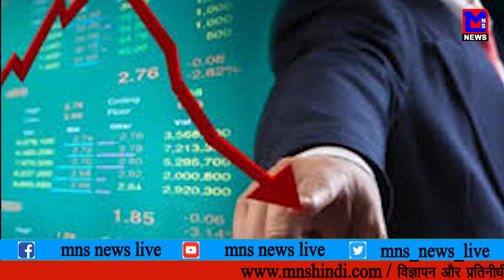MNS NEWS LIVE IN HINDI नवेगाव बांध यहाँ भव्य रोजगार और मार्गदर्शन मेले का आयोजन